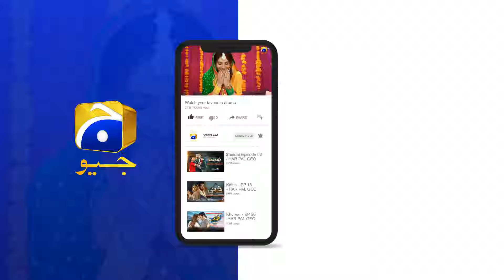Bayhadh Episode 04 | 𝐁𝐞𝐬𝐭 𝐒𝐜𝐞𝐧𝐞 𝟎𝟐 | Saboor Ali - Affan Waheed - Madiha Imam | Har Pal Geo